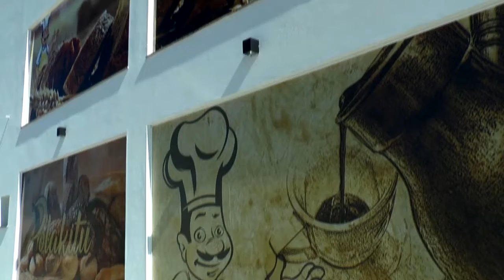LAGOA MAIS - Qual será o seu voto para Presidente da República no segundo turno?